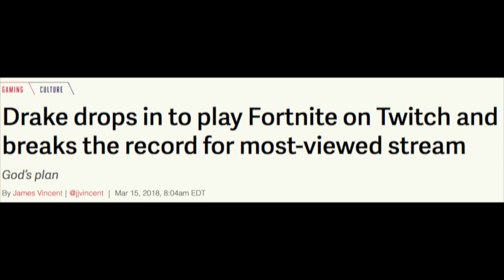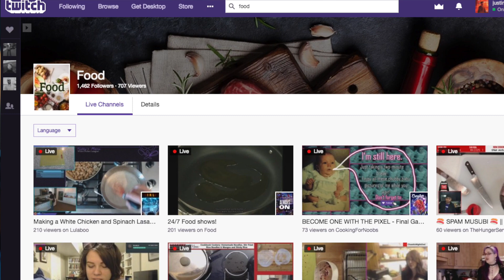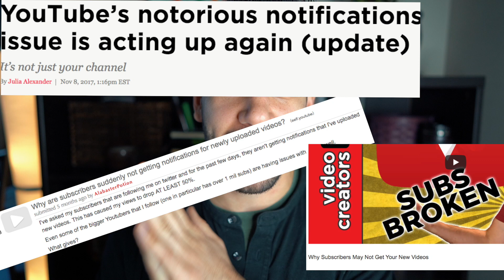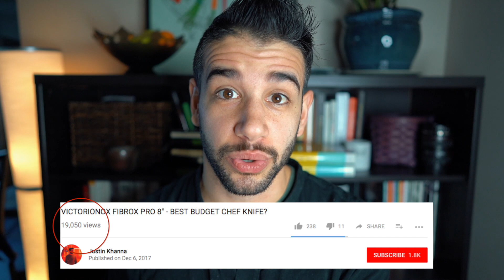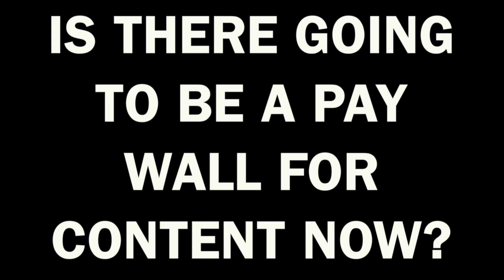I'm starting a Twitch channel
Here's what you need to know about a new platform I'm going to be live streaming from in the future! I'm really excited to explore what Twitch has to offer, and I want to make sure you're in the loop!

Don't miss a thing:
→Twitter (talk to me)
→Kit (all the gear I use)